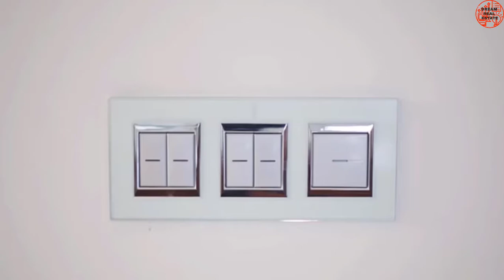DREAM REAL STATE DEVELOPMENT AND MODERN TECHNOLOGY TECH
DREAM REAL ESTATE DEVELOPMENT AND MODERN TECHNOLOGY TECH